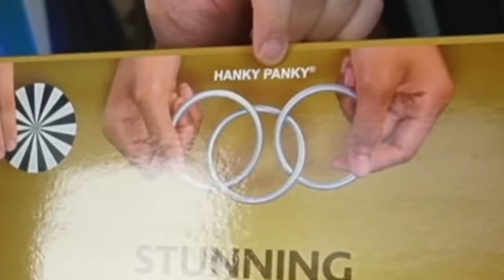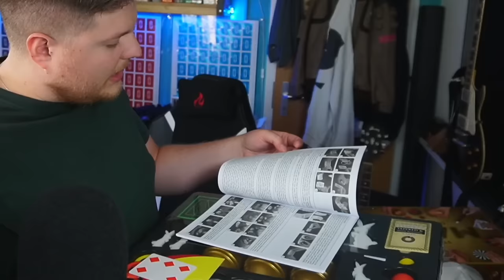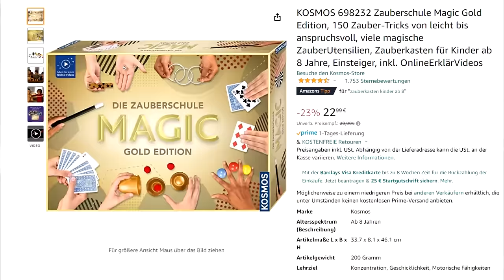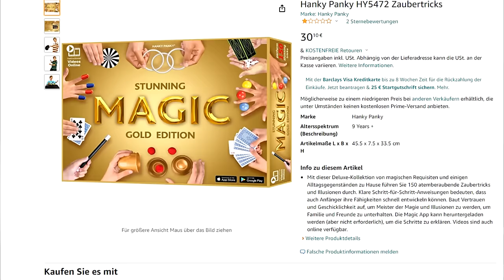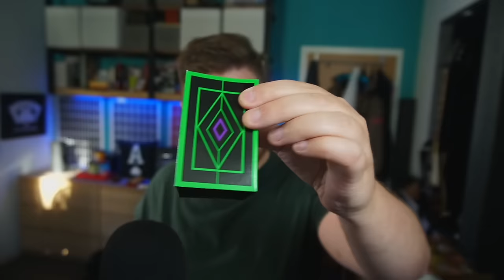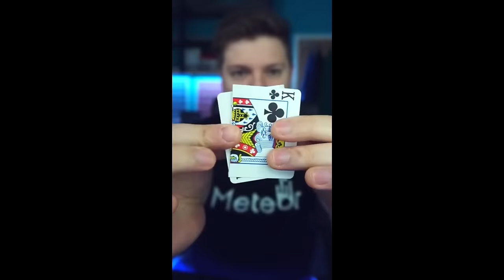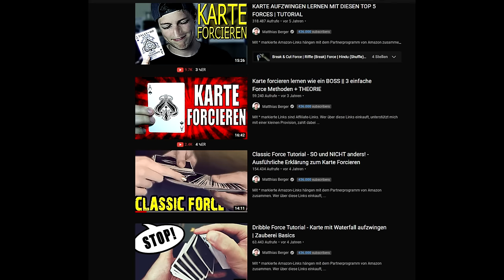Der schlechteste Zauberkasten!? 1-Stern-Bewertung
► Schon gewusst, dass ich LOOPS im Shop hab? (Werbung)
*Den Zauberkasten auf deutsch bestellen
*Auf Englisch

Heute teste ich den Zauberkasten mit der schlechtesten Bewertung von 1 Stern. Warum wurde er so schlecht bewertet? Was macht die Gimmicks und die Zaubertricks darin so schlecht? Ihr erfahrt es in meinem Unboxing plus Gimmick Review!

Euer

0:00 Warum so schlecht bewertet?
1:06 Unboxing allgemein
2:51 Cups & Balls
4:58 Wichtiger Tipps für deinen Alltag
7:41 Magisches Kästchen
8:30 Optische Illusion
10:01 Willst echte Hasen sehen?
11:16 Hui, Bälle!
12:15 Das markierte Stripper-Deck!
15:47 Verstecktes Karten-Tutorial für Aktive! :D
19:17 Zauberstab
20:35 Stehst du auf Seile?
21:15 Noch mehr optische Täuschungen
21:54 Münzen-Gefängnis
22:18 Chinese Linking Rings
23:00 Der Donut
24:02 Fingerhüte
24:20 Finale